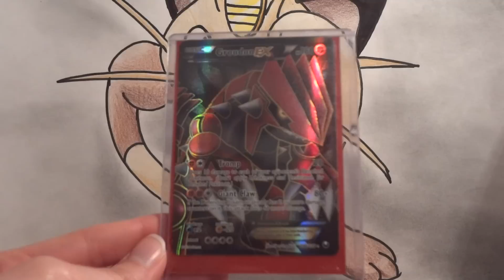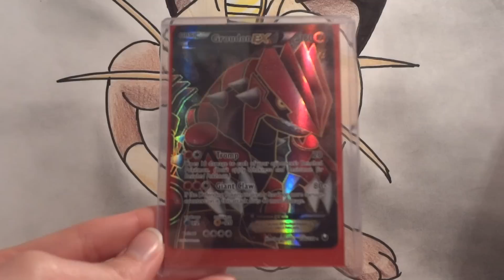Pokemon TCBM BCBM Jordieman MrDJBeeJ Melcerro23 SirSamston